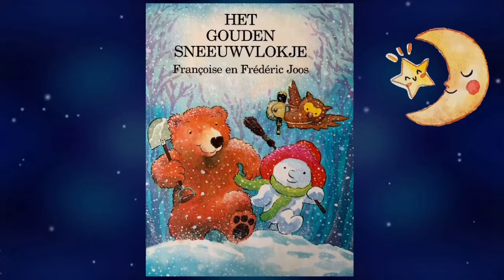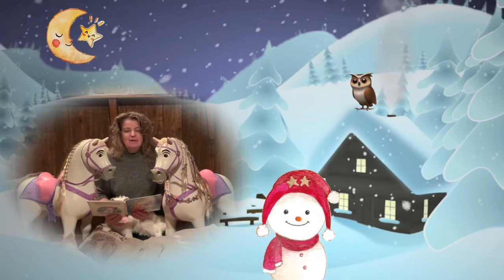4 december 2020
Sjors...⛄️Het gouden sneeuwvlokje⛄️